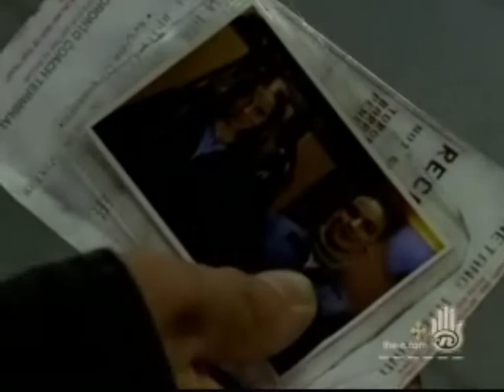Addicted Semma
Sean just can't stay away from Emma